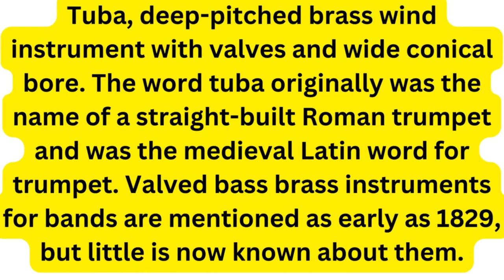Tuba Instrument Music#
Tuba, deep-pitched brass wind instrument with valves and wide conical bore. The word tuba originally was the name of a straight-built Roman trumpet and was the medieval Latin word for trumpet. Valved bass brass instruments for bands are mentioned as early as 1829, but little is now known about them.